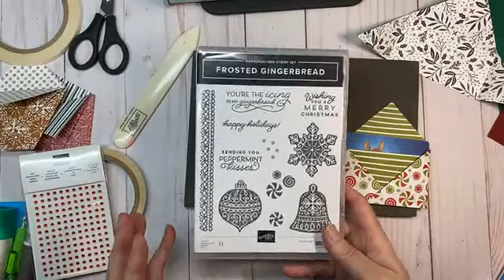More Christmas Gift Card and Treat Holders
Are you ready for Christmas?  Today I have a no cut envelope fold gift card holder, no cut diaper fold treat holder and an easy to create gift card holder to help you with those last-minute needs.  Grab some designer series paper and let's create.

• Gingerbread & Peppermint 6" X 6" (15.2 X 15.2 Cm) Designer Series Paper [156313] $11.50
• Tidings Of Christmas 6" X 6" (15.2 X 15.2 Cm) Designer Series Paper [155718] $11.50